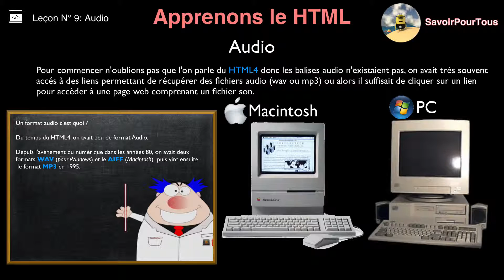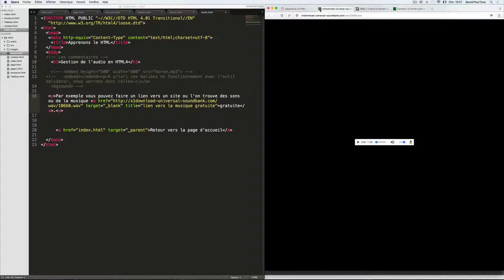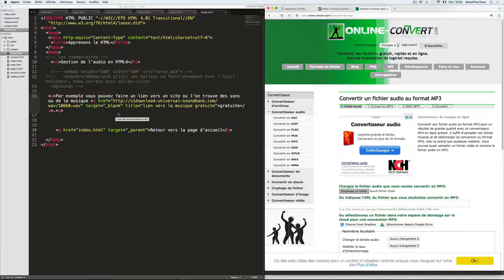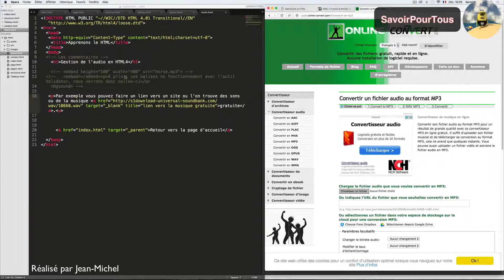HTML - 09 - Audio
Cette vidéo explique les formats utilisés lors de l'utilisation du HTML4 plus quelques liens intéressants